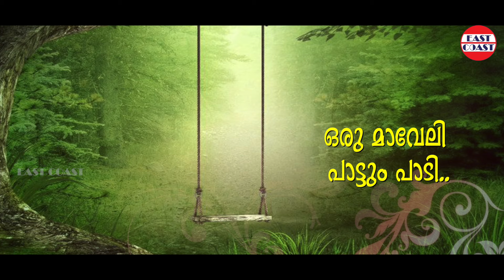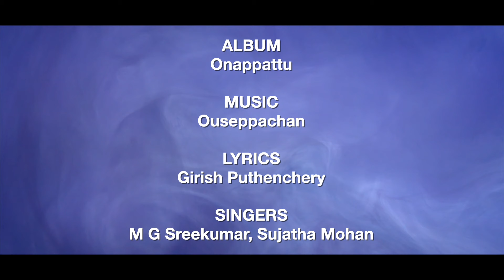ഓണപ്പാട്ടുമായ് | Onappattumaay | M G Sreekumar, Sujatha | Ouseppachan | Gireesh Puthenchery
Wish you all a very Happy Onam 🌸🌸🌸

Album :  Onappattu
Lyrics : Gireesh Puthenchery
Singer: M G Sreekumar, Sujatha